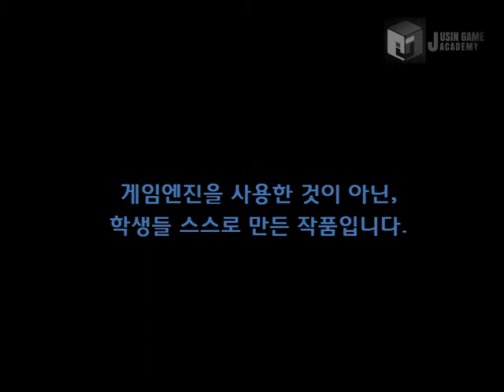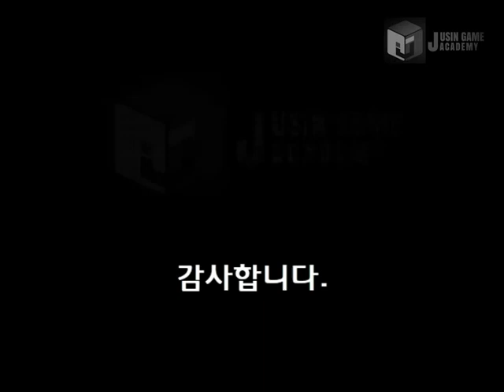쥬신게임아카데미개발학원 게임프로그래밍 5개월 차 Direct2D + MFC 개인시연회 60기 김휘 학생작품_클라이언트